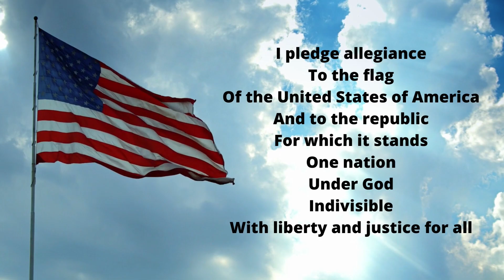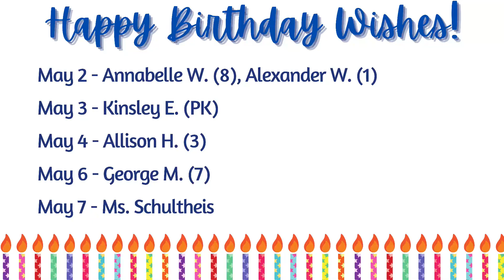Saints@8 May 2, 2023